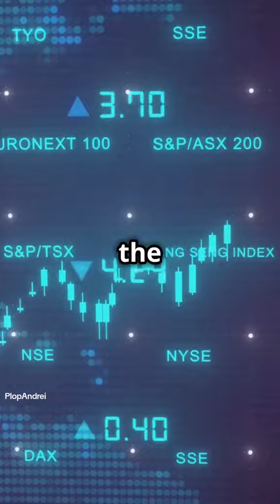Sanjiv Bajaj: The Visionary Behind Bajaj Finserv